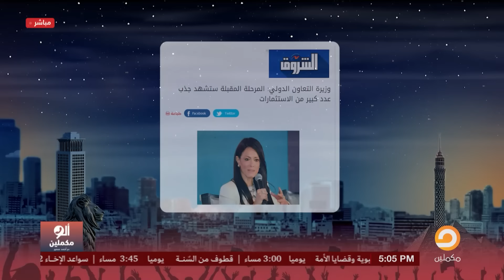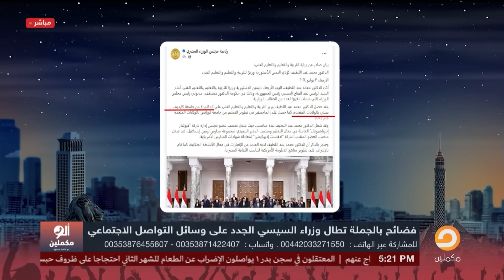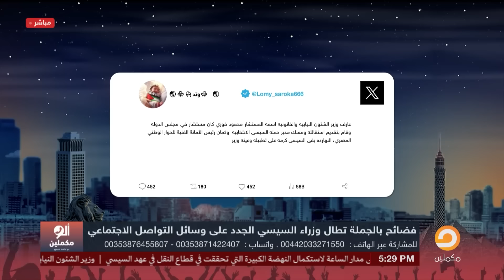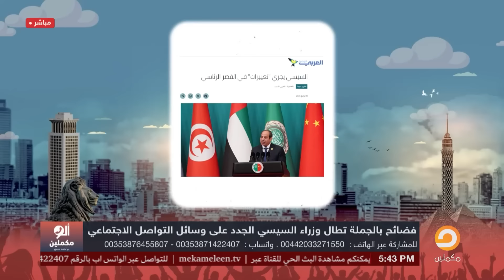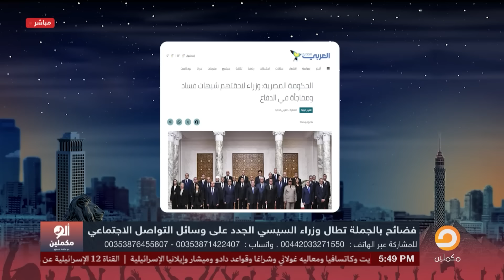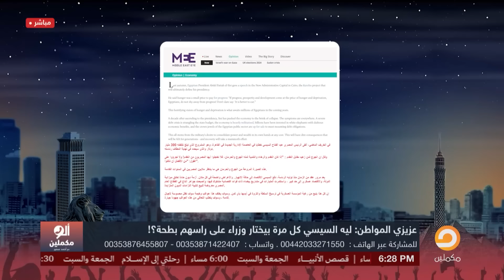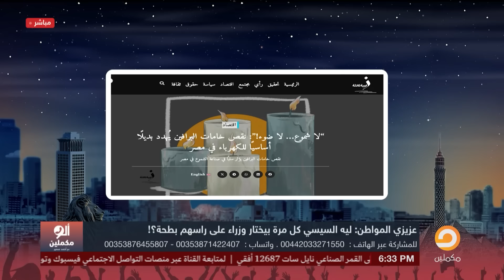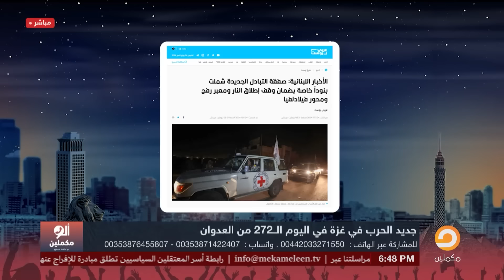الحلقة الكاملة || برنامج ألو مكملين | الحلقة 2527 مع أحمد سمير || 04-07-2024